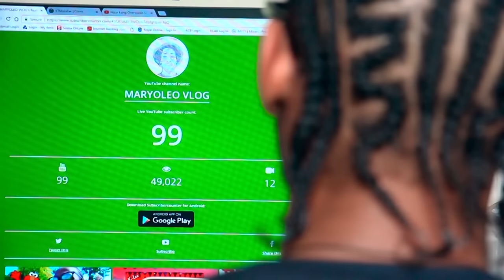Channel Trailer | Maryoleo Vlog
Hello youtube community my channel is about my life and the crazy fun pple around me. I'll be uploading more often so stay tune to my channel.

maryoleo vlog